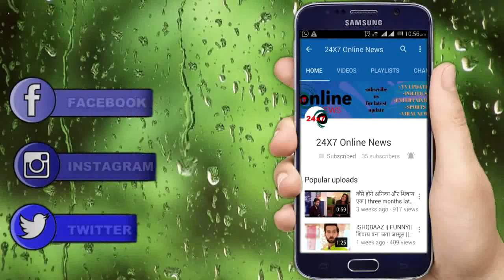Kulfi Kumar Bajewala: OMG!!! MIA ने खुद कबूला सच, बताया NIMRAT के साथ अपना रिश्ता